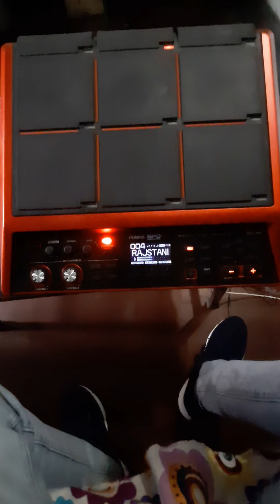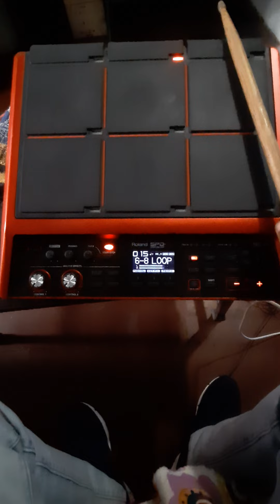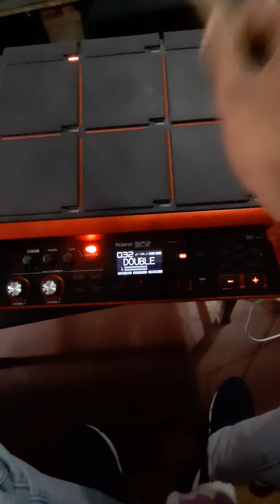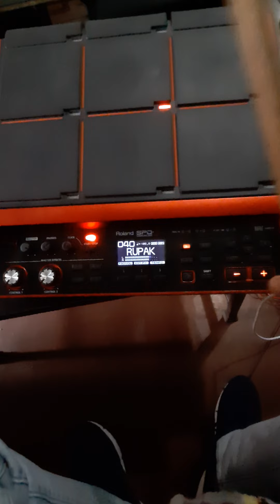बाप रे , ऐसा बैकअप पहली बार सुना है--ROLAND SPD SX INDIAN BACK UP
नमस्कार दोस्तों आप सभी का स्वागत है|
इस वीडियो में आपको  ROLAND SPD SX OR ROLAND SAMPLER 606 के लूप्स मिलेंगे|
इन सभी लूप्स को आप अपने कीबोर्ड जैसे  XPS 10 XPS 30  ME बजा सकते है
 आशा  है आपको वीडियो अच्छी लगी होगी|
FOR LOOPS

if want that patches comment i will make videos of patch.

ऐसा पैड बजाया सब देखते ही रह गए । ROLAND SPD 20 - COLLEGE PERFORMANCE-BY BEST OCTAPAD PLAYER